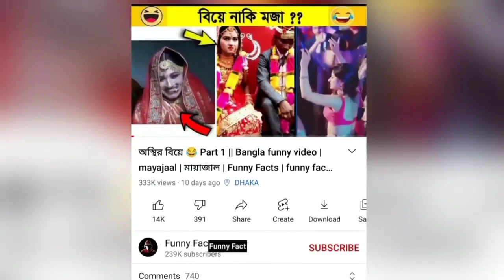বিয়ে বাড়িতে অস্থির মজার ভিডিও।